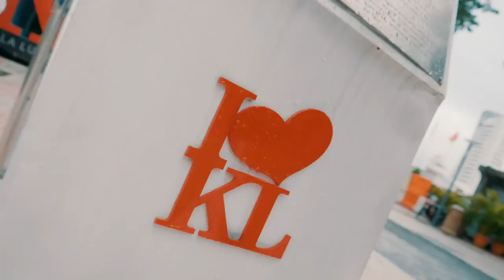DJ SODA(dj소다) X AIR ASIA(에어아시아) FEAT.Kuala Lumpur With Tinie Tempah